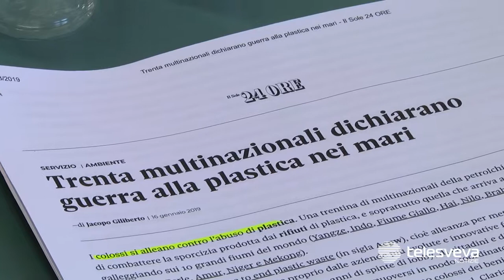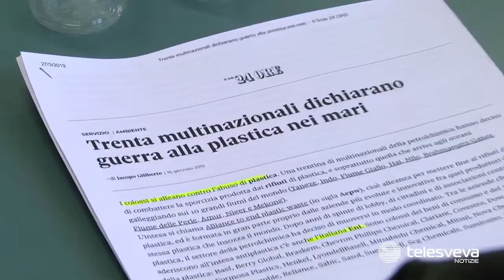ANDRIA | Addio alla plastica monouso nei negozi dal 1° gennaio 2020